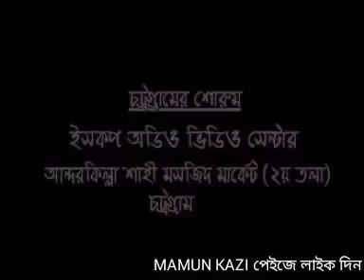এটি এমন একটি কিতাব, যুগের সাথে মিল রেখে যুগ উপযোগী ব্যখ্যা এনে দিতে পারে ।